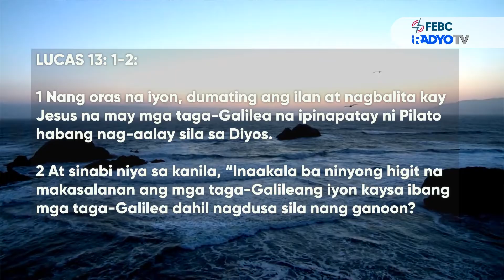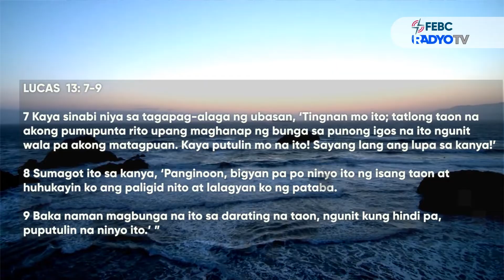KARUNUNGANG BUHAY | March 20, 2022